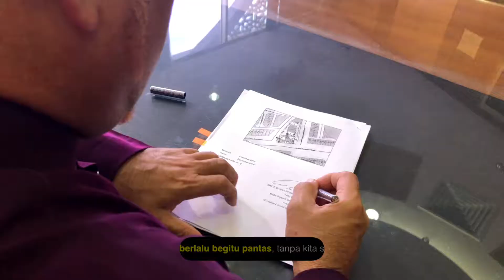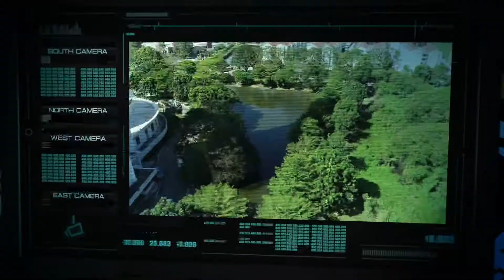Perutusan Tahun Baru 2019 MPSP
Perutusan Tahun Baru 2019 oleh YBhg. Dato' Sr Haji Rozali Bin Haji Mohamud, Yang Dipertua Majlis Perbandaran Seberang Perai ke arah Seberang Perai Aspirasi Bandar Masa Hadapan.